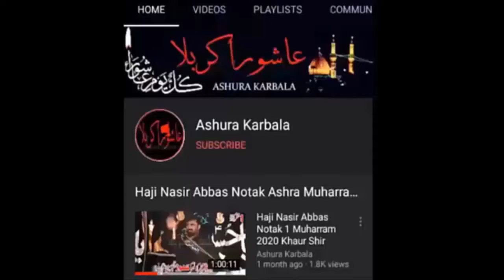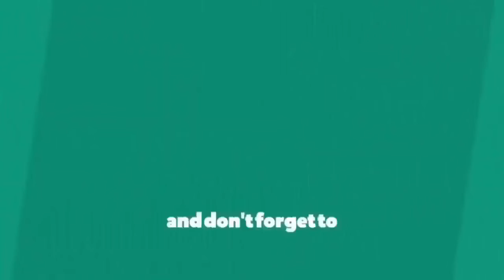Kamran Abbas Ba 2021 Naya Qasida